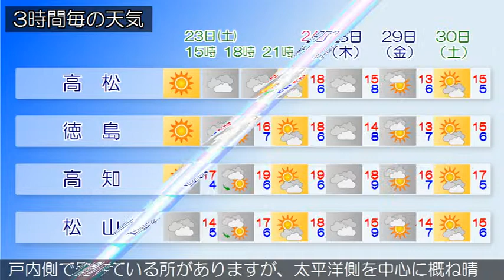2019/03/23 四国地方の天気予報 昼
香川県では、２３日夕方から２３日夜遅くまで急な強い雨や落雷に注意してください。香川県は、四国地方は、冬型の気圧配置となっているため、瀬戸内側で曇っている所がありますが、太平洋側を中心に概ね晴れています。愛媛県は、冬型の気圧配置となっているため、概ね曇りとなっています。徳島県は、冬型の気圧配置となっているため、北部を中心に概ね曇っています。高知県は、四国地方は、冬型の気圧配置となっているため、瀬戸内側で曇っている所がありますが、太平洋側を中心に概ね晴れています。